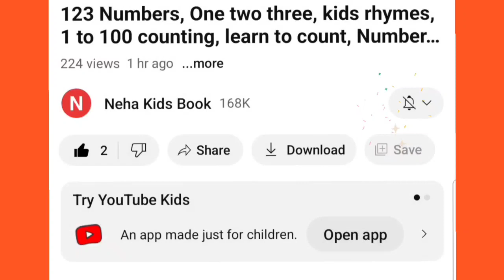Shapes drawing for kids, Learn 2d shapes, colors for toddlers | Preschool Learning part - 120